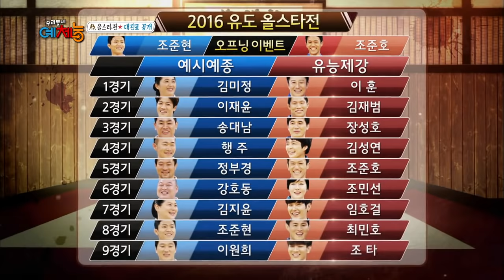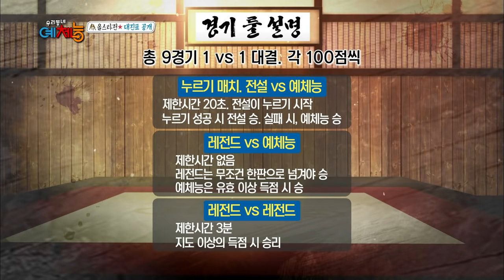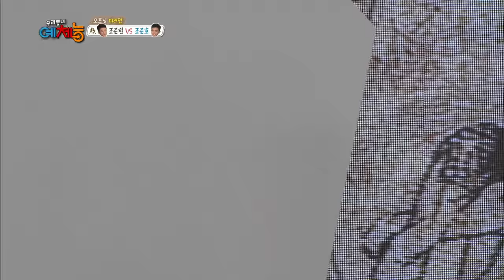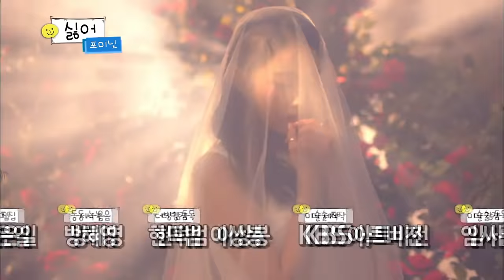Cool Kiz on the Block | 우리동네 예체능 - The 2016 All-star Competition (2016.02.16)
- Ep.142: All the Olympic medalists and rising stars from the national team in one place! Talks by judo stars revealing behind-the-scene stories. Medalist vs. medalist, who will win? The Cool Kiz dare to challenge legends! It's a special match you won't see anywhere else!